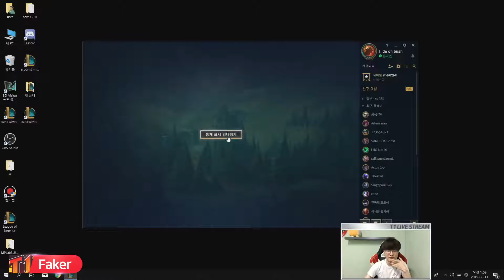Faker - Irelia vs Olaf Top - LoL Season 9 KR Ranked | League Of Legends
Faker Mid
Faker Irelia
Faker Irelia 9.11
Faker 2019
Faker 9.11
Faker Irelia LoL 9.11
Faker Irelia Mid 9.11
Faker Irelia Montage
Faker Irelia 2019
Patch 9.11
LoL 9.11
LoL Irelia Montage
LoL Replay
LoL Vod
LoL Live Stream
Irelia 9.11
Irelia Mid
Irelia Mid 9.11
Irelia Season 9
Irelia Orianna Twitch
Irelia faker Stream
Faker Irelia VOD
Irelia Guide
Irelia lol
Faker Irelia 9.11
Faker Irelia Ranked
Best Irelia
Faker Irelia Mid
Faker Mid Irelia
Irelia Mid 9.11
Faker Ireliaa Mid 9.11
9.11 Irelia Gameplay
lol Irelia
Irelia Montage
Irelia 2019
Irelia LoL
league Of Legends Irelia
riot games Irelia
Faker VoD
Faker Stream Highlights
Faker Twitch
League of Legends Highlights
LOLHighlights
LOL Highlights
League of Legends Stream
League of Legends Replays
Lol Stream Highlights